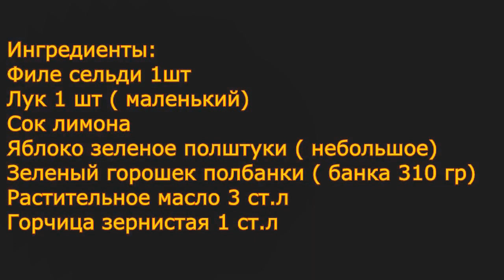Очень Вкусный Салат с Селедочкой!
Для любителей селедочки, предлагаю интересный невероятно вкусный салат !
Ингредиенты:
Филе сельди 1 шт
Лук 1 шт ( маленький)
Сок лимона
Яблоко зеленое полштуки (небольшое)
Зеленый горошек полбанки (банка 310гр)
Растительное масло 3ст.л
Горчица зернистая 1ст.л